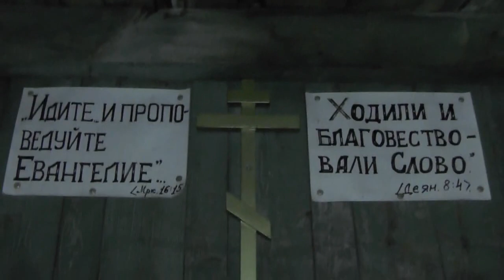№2. Justus Walker вооружён Новым Заветом с толкованием св.отцов Церкви Христа. 19.02.2019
Джастас Уолкер посетил Игнатия Тихоновича Лапкина вечером 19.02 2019 года.
Познакомились и получилось хорошее общение.
Джастас Уолкер также как и Игнатий Лапкин ведет свой канал на ютубе называется канал так: Justus Walker

В данной записи участвуют: Игнатий Лапкин, ...